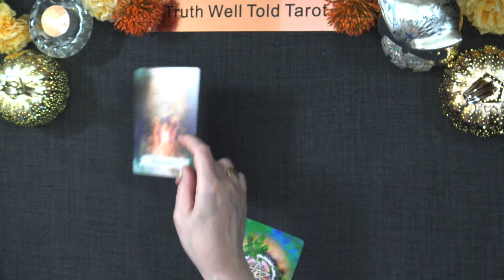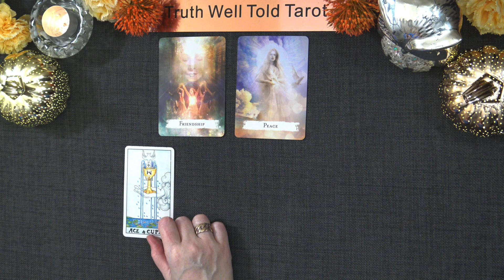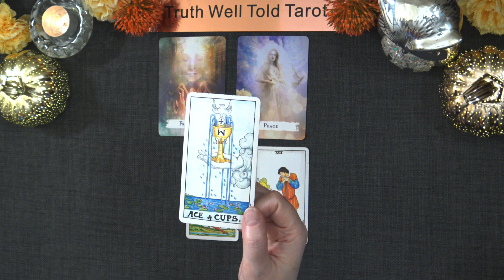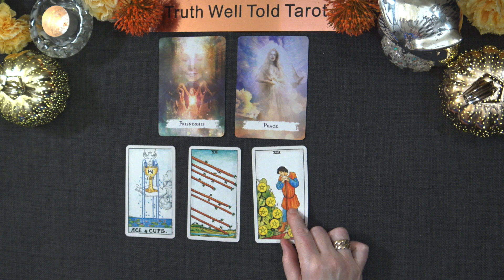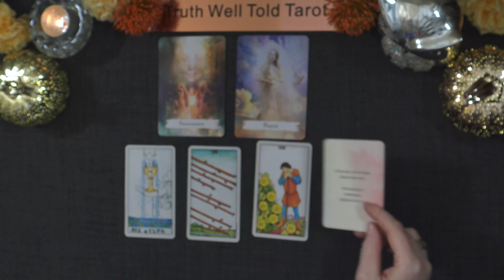GEMINI DAILY TAROT READING "A PEACE OFFERING: COMMUNICATION OUT OF THE BLUE" October 10th 2023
Daily Tarot Reading 💖

Andrea xx